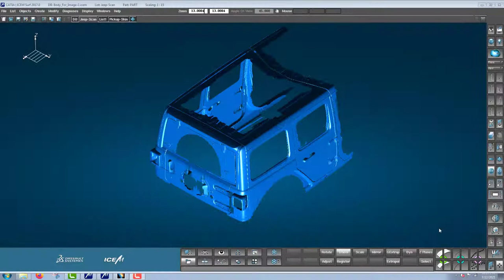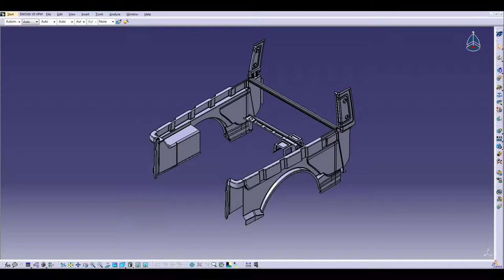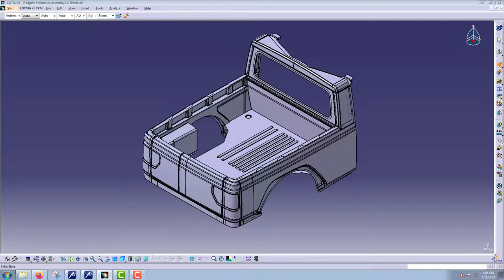JLT PROJECT-(short Video)